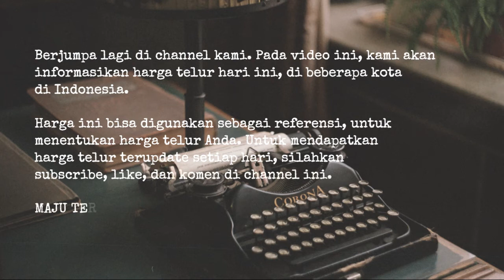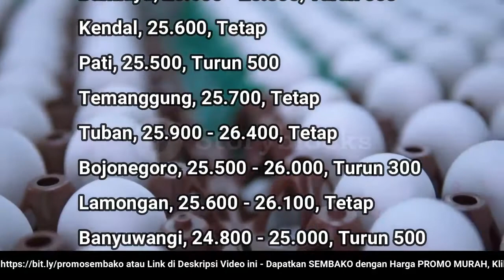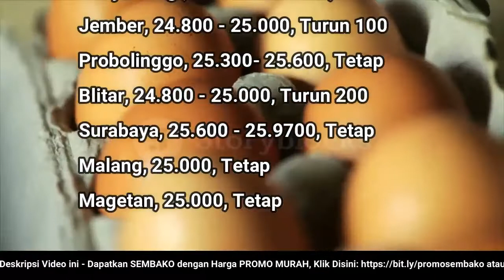🔴 UPDATE: Harga Telur Ayam Ras Hari Ini, Selasa 7 Juni 2022